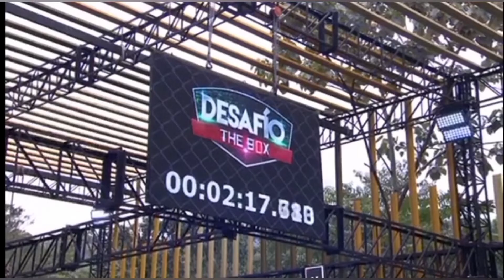desafío de sentencia y bienestar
análisis y pronostico desafío de sentencia y bienestar quien ganara?